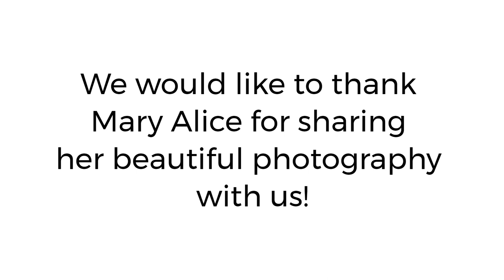The Beauty of Tiny Estates / Tiny Home Community / Photography by Mary Alice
We would like to thank Mary Alice for sharing her beautiful photographs with us.

Mary Alice's can be contacted for photo inquiries on Instagram @marythebarberphotos